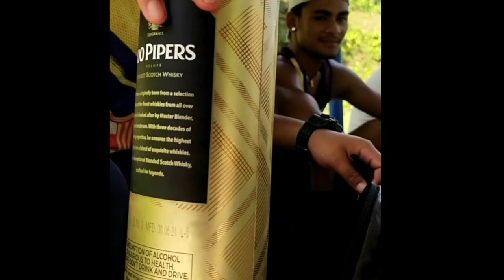kta haru sanga picnic gako@GORE Vlog